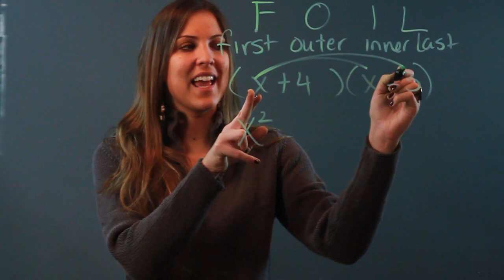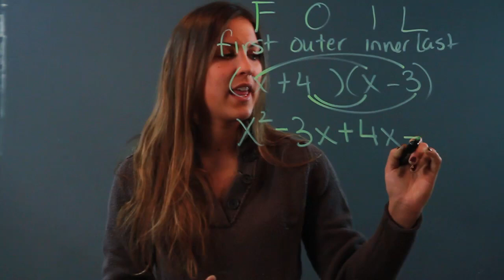How to Find the Product of Binomials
How to Find the Product of Binomials. Part of the series: Algebra Help. You can find the product of binomials in a very specific way. Find the product of binomials with help from a mathematician in this free video clip.